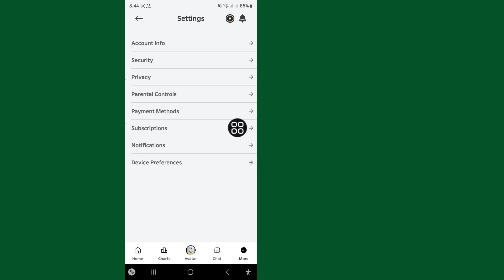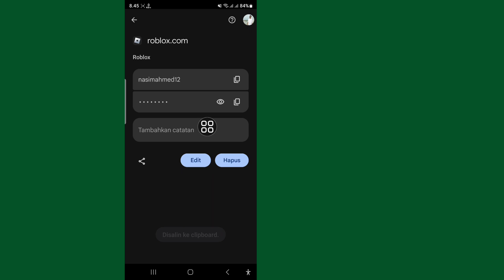Cara Melihat Kata Sandi Roblox Anda di Ponsel 2024 || Lihat Kata Sandi Login Roblox jika Anda lupa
Dalam video ini saya akan menunjukkan kepada Anda Cara Melihat Kata Sandi Roblox Anda di Ponsel. Ini adalah metode yang sangat mudah dan sederhana. Tonton video ini dan pelajari cara mengetahui kata sandi roblox Anda saat Anda masuk..

💝Jangan lupa untuk menyukai video kami jika itu membantu Anda.
💝Jangan lupa untuk memberikan komentar penting Anda.

👉 Pertanyaan Terkait Lainnya:

Cara Melihat Kata Sandi Roblox Anda di Ponsel 2024,
cara mengetahui kata sandi roblox Anda saat Anda masuk,
cara melihat kata sandi Anda di pc roblox 2024,
cara memulihkan kata sandi roblox tanpa email,
mengetahui kata sandi roblox,
atur ulang kata sandi roblox tanpa email,
lihat kata sandi,